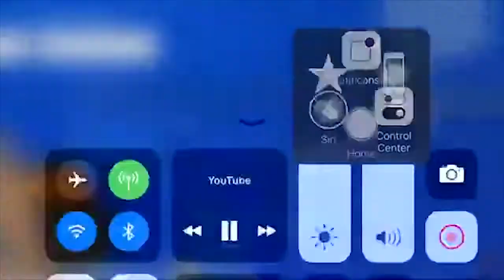I *STREAM SNIPED* FLIGHT REACTS "THE WALKING L" and SNAGGYMO w 2K19 BUMS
This year I want to make videos on nba 2k18 jackpot winners nba 2k18 jackpot nba 2k18 jackpot nba 2k18 big jackpot My Career , Mypark , Stage , high rollers Best jump shot NBA 2k18 Vc glitch , Legend 5 Mascot , 99 overall , chris smoove , pro am myplayer Pewdiepie prettyboyfredo red city boi swante phantom slice yrndj Chris smoove NBA 2k17 park Vc glitch after patch 5 vc glitch shakedown2012 shakedown shakedown exposed

my park ankle breaker badge hall of fame cheese nadexe nadexey jumpshot custom jumpshots best patch rep superstar mypark nba player expose exposed kyrie lebron curry nba 2k19 best dribble moves, nba 2k19 mt dew tournament, nadexe prettyboyfredo, nba 2k19 ultimate dribble tutorial, how to speedboost with a sharpshooter, best dribble moves in nba 2k19, best player build in nba 2k19, nba 2k19 animation glitch, nba 2k19 vc glitch, best rhythm dribble in nba 2k19, NBA 2K19 KOBE BETWEEN THE LEGS DRIBBLE SPAM, NBA 2K19 DEMIGOD GLITCH, NBA 2K19 DOUBLE REP WEEKEND, NBA2K19 SHARPSHOOTING PLAYMAKER, 6'7, 6'4, 6'5, 6'6, drippy outfits, best outfits, iso